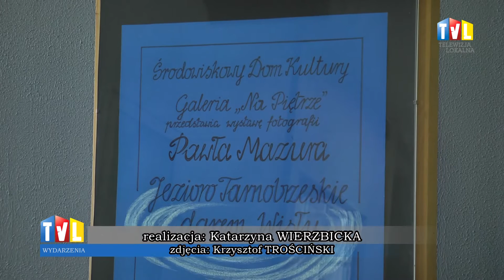2016.11.29 - JEZIORO I WISŁA W OBIEKTYWIE